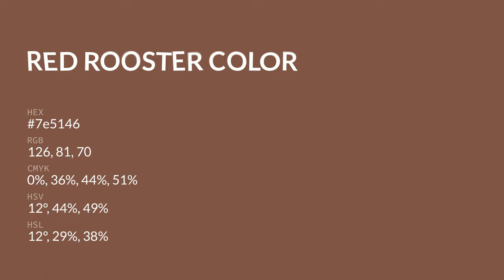Red Rooster color 7e5146 hex color - Brown color - Cool color 7e5146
What color is Red Rooster ? 7e5146 hex color - Brown color - Cool color 7e5146

Hex 7e5146 Color Code is also known as Red Rooster color.